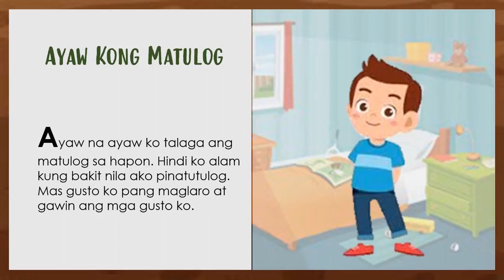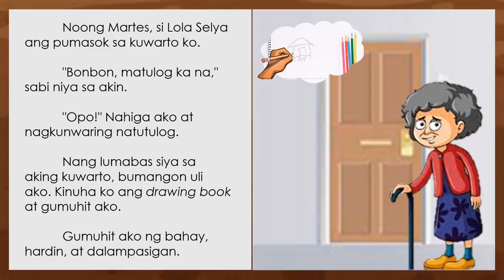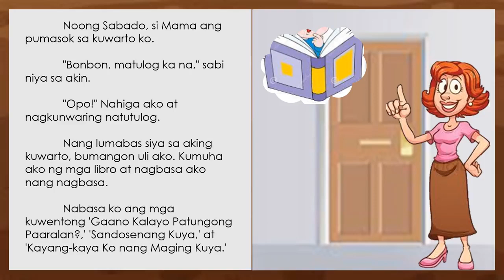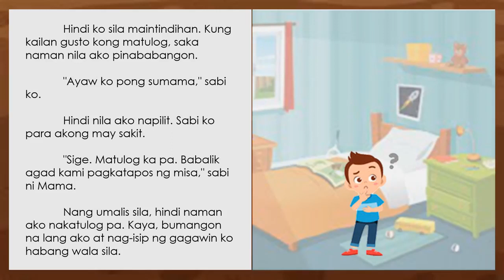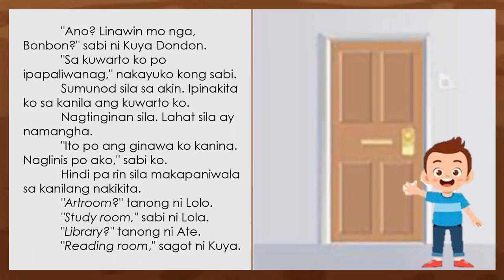Reading Aloud ni Zillion: Ayaw Kong Matulog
Ayaw na ayaw ko talaga ang matulog sa hapon. Hindi ko alam kung bakit nila ako pinatutulog. Mas gusto ko pang maglaro at gawin ang mga gusto ko.